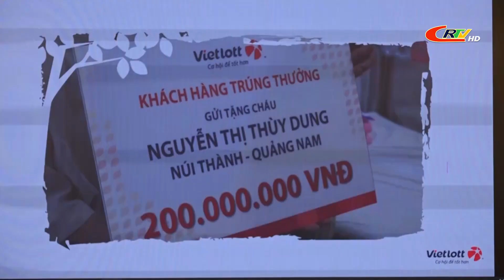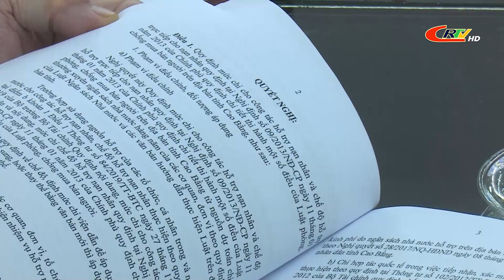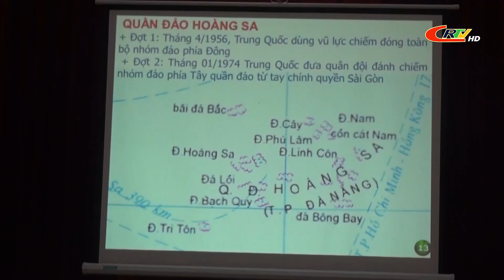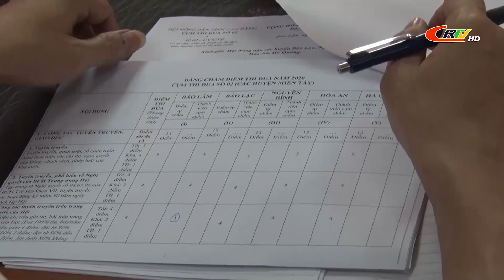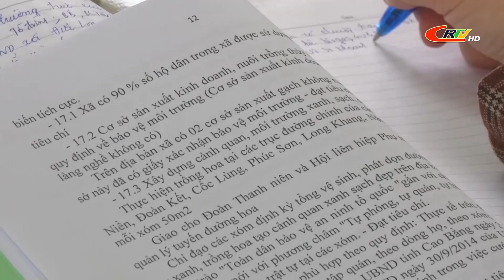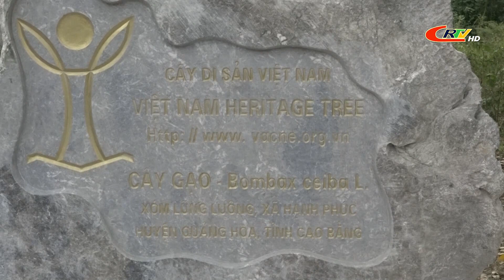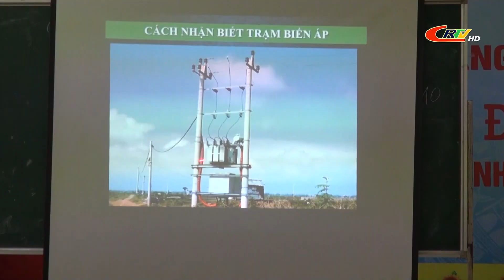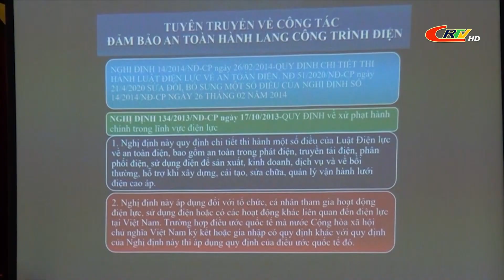Chương trình thời sự tối 26/11/2020